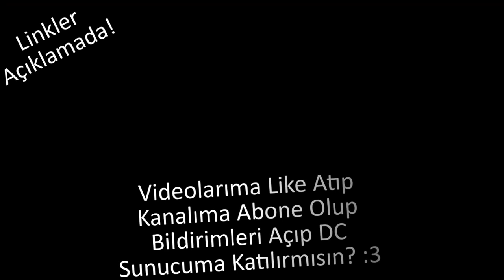[EVENT]Denim Jacket - George Ezra NASIL ALINIR?[ROBLOX]Türkçe